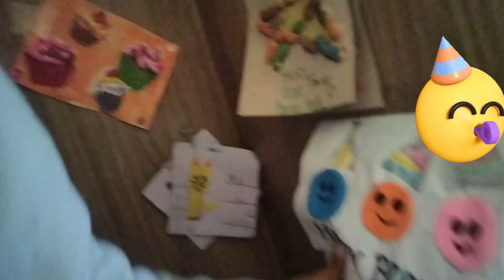Art Work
Facebook, Sidra Sheikh